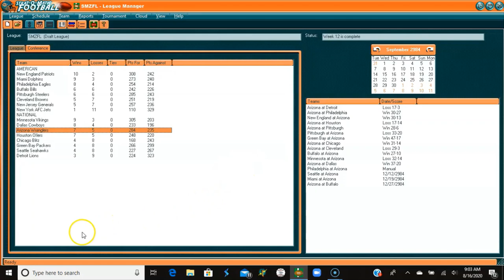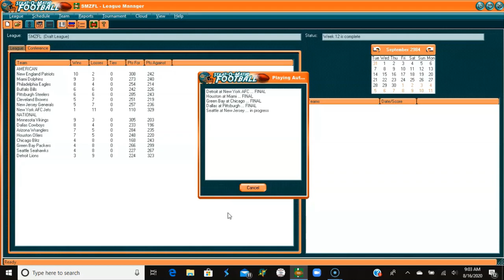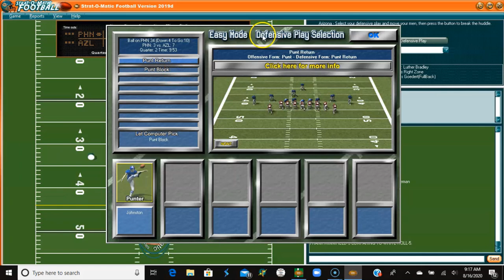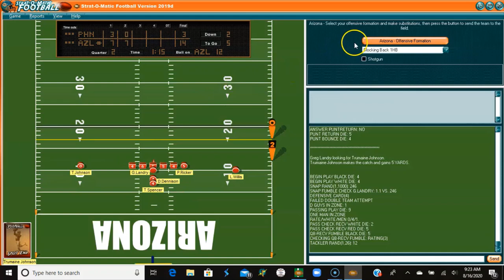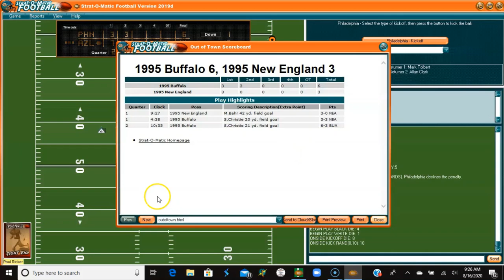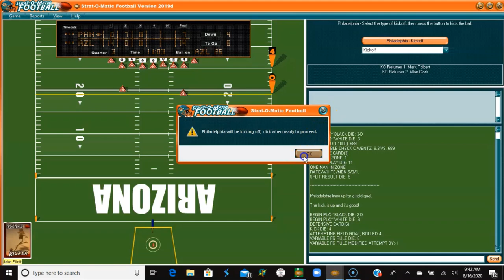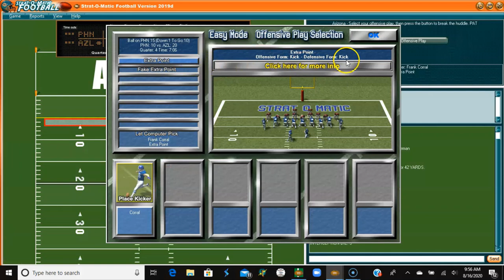Strat-O-Matic PC FOOTBALL; 2018 Eagles vs. 1984 Arizona Wranglers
MONDAY NIGHT FOOTBALL; the 2018 Philadelphia Eagles meet up with the 1984 Arizona Wranglers in their second meeting of the season. The Wranglers won the first contest, 30 - 27 on a last second score. How ill this one go? Also, a computer glitch led to a rather weird turn of events during the game.